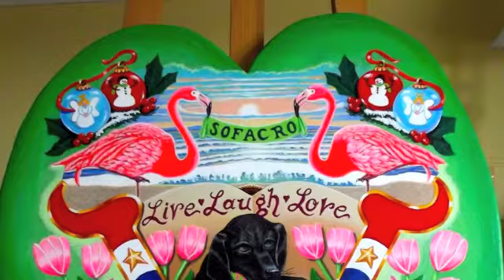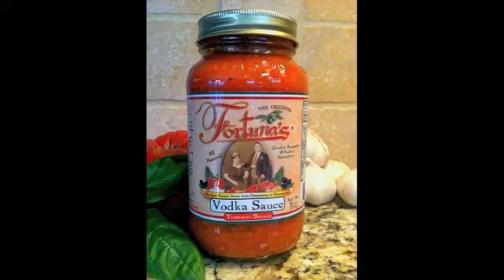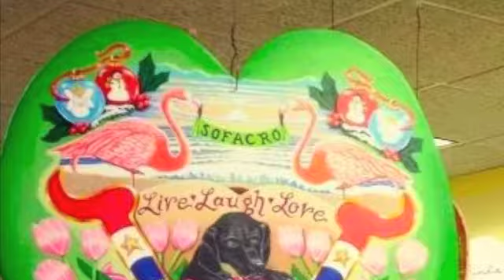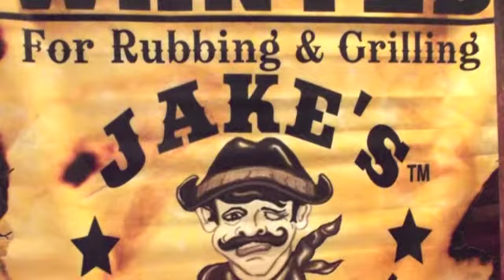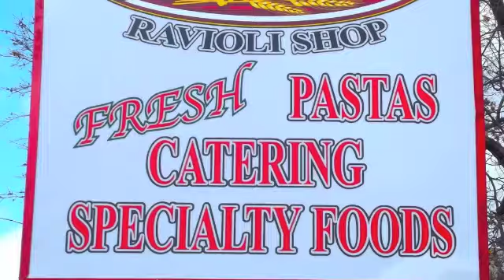AE 2013 YEAR REVIEW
ALL THE BEST FOR A YEAR TO REMEMBER. Wishing for a better future in 2014.